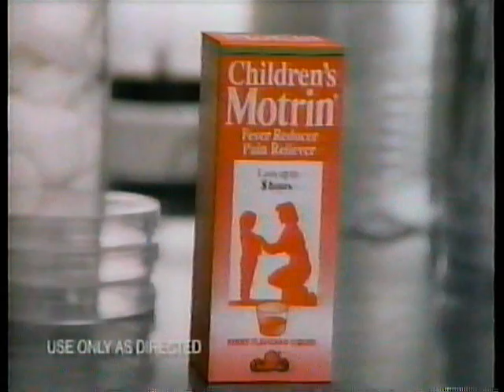CBS (KIMA-29) commercials, late March 1997 part 9/10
Commercials aired during an episode of The Young and the Restless.